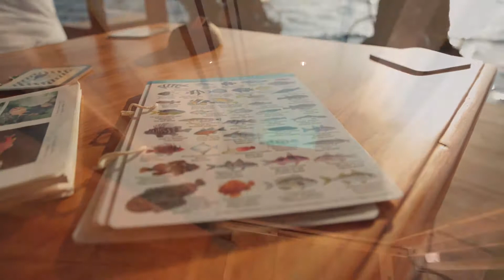The Underwater Room - Manta Resort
Scared of diving but still want to explore the life under the surface? Then this might be your chance. Live a night under water without getting your feet wet.

Anchored in an ocean floor anomaly, the floating underwater room tops almost anything. Encapsulated within a turquoise blue bubble, watching shoals of reef fish swim by - sometimes in three or four layers of different species, this is a truly heart-stopping, yet awakening, experience. The floating structure, Swedish engineered, provides three levels, those above the water clad in local hardwood. Each one worthy of its own story.